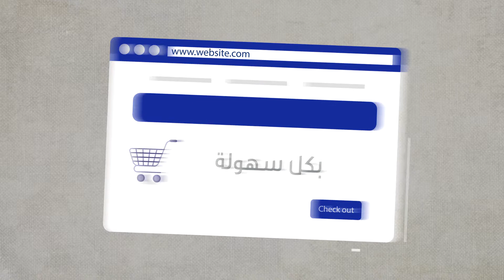Capital Bank - Capital Rewards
As part of the newly added point system provided by Capital Bank, an explainer video was created as a 'know-how' to inform the clients about their program.